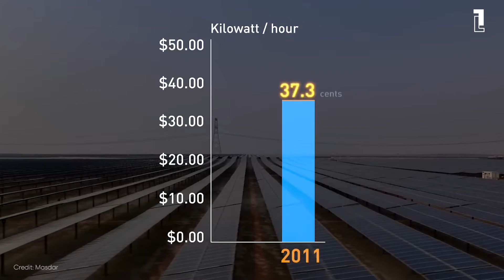World's Largest Solar Power Plant Site - Al Dhafra Solar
As the world gears up for the UN's climate change conference, COP28, Abu Dhabi takes the spotlight by unveiling the world's largest single-site solar power plant!

Footage by Masdar